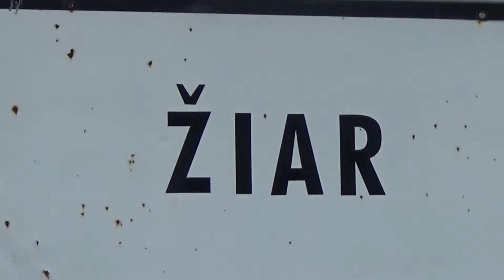Pavčo - Kurečko II.Minirally Tatry 2016